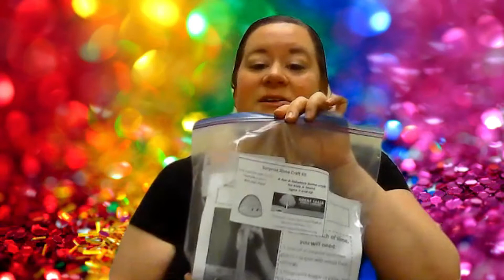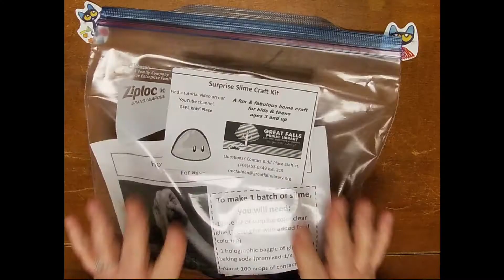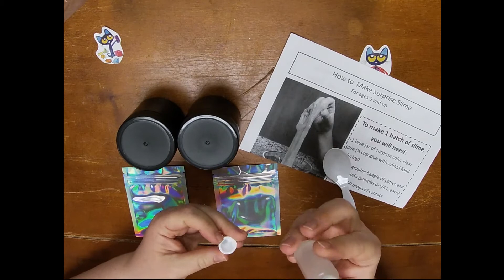How to Make Surprise Glitter Slime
This January and February, free Surprise Glitter Slime kits are available in the Great Falls Public Library's Kids' Place while supplies last. This skin-safe project is great for kids age 3 and up.

Recipe for basic, skin-safe slime for ages 3 and up
(Choking hazard, protect surfaces and clothing from staining, wear gloves if the slime-maker has a cut on their hands-may cause stinging)

-1/4 cup clear PVA glue such as Elmer's
-Food coloring (optional)
-1/4 teaspoon baking soda
-1/4 teaspoon glitter (optional)
-About 1 teaspoon contact solution with boric acid

1-Add food coloring, baking soda, and glitter to the glue and mix well.
2-Add the contact solution and mix with a spoon, then your hands.
3-Add more contact solution if your slime is still sticky.
4-Store in an air-tight container or plastic baggie.